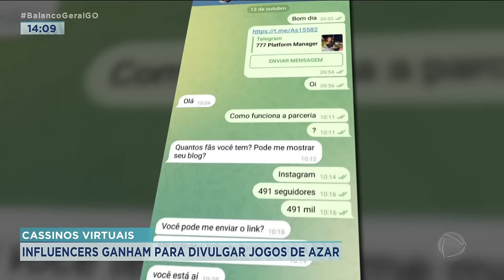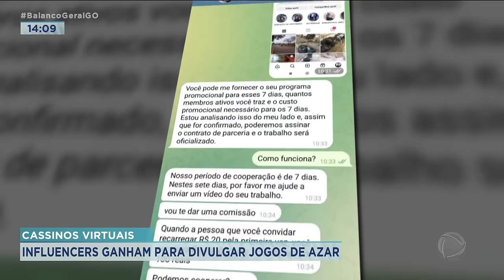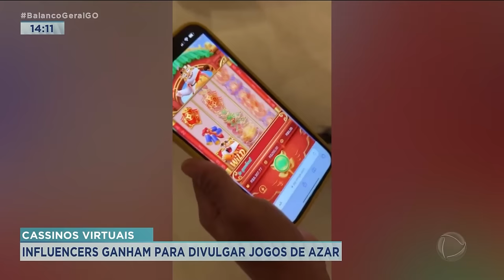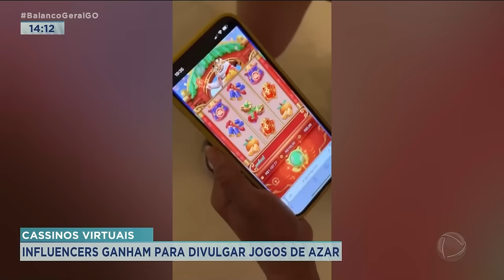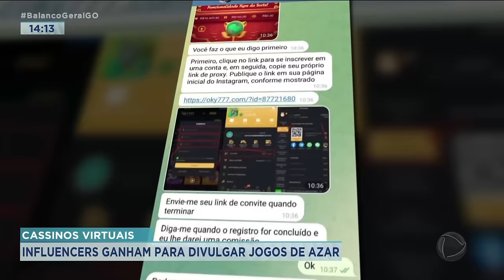CASSINOS VIRTUAIS: INFLUENCERS GANHAM PARA DIVULGAR JOGOS DE AZAR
NA SEMANA PASSADA MOSTRAMOS O PERIGO DO JOGUINHOS DE CELULAR, QUE TEM FEITO MUITA GENTE PERDER DINHEIRO COM ESTES VERDADEIROS CASSINOS VIRTUAIS. HOJE VAMOS TE MOSTRAR COMO É FEITO O ACORDO ENTRE AS PLATAFORMAS E OS INFLUENCIADORES DIGITAIS QUE DIVULGAM ESTES JOGOS.